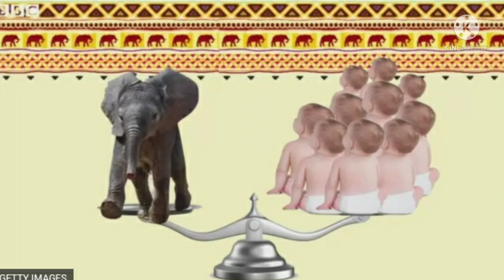Fact about elephant 🐘